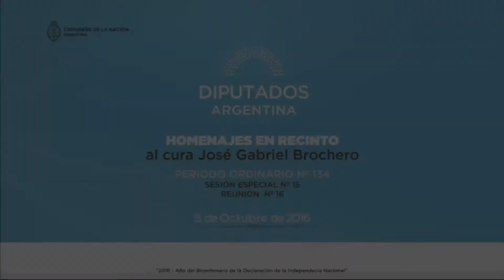Diputada Rossi Blanca Araceli - Sesión 05-10-2016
SESION ESPECIAL SOLICITADA POR EL SR. DIPUTADO HECTOR RECALDE Y OTROS SRES. DIPUTADOS

A FIN DE CONSIDERAR EL SIGUIENTE TEMARIO:

HOMENAJE AL CURA BROCHERO QUE SERA DECLARADO SANTO POR EL SUMO PONTIFICE PAPA FRANCISCO, EL PROXIMO 16 DE OCTUBRE.

HOMENAJE A LA FIGURA DE HIPOLITO IRIGOYEN A 100 AÑOS DE SU ASUNCION COMO PRESIDENTE DE LA NACION A CUMPLIRSE EL 12 DE OCTUBRE.